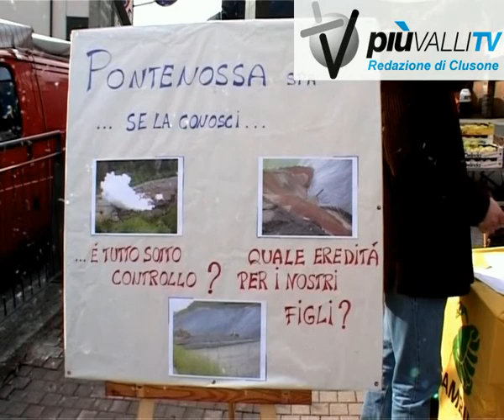Pontenossa spa: polemica tra Comune e ambientalisti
Giovedì 19 Marzo si deciderà in Regione Lombardia se dire si o no allampliamento della discarica della Pontenossa  spa. Alla vigilia di questo appuntamento le associazioni ambientaliste, contrarie allipotesi e forti delle 1200 firme raccolte tra i cittadini, si scagliano contro le amministrazioni di Ponte Nossa e Premolo, colpevoli secondo loro di non aver dato una giusta informazione ai cittadini  e di aver negato negli ultimi giorni i permessi per continuare la raccolta firme e le attività di sensibilizzazione. Il Sindaco di Ponte Nossa, Angelo Capelli, replica che non cè stata nessuna attività di censura o boicottaggio, che i cittadini conoscono la situazione e che le priorità sono altre, cioè garantire occupazione nella zona, cosa che la Ponte Nossa spa stà facendo da tempo.
In linea con la posizione di Capelli anche il sindaco di Premolo, Giovanni Gaiti. Voce fuori dal coro invece, quella di Giampiero Calegari, sindaco di Gorno, il quale annuncia che in Regione darà un parere sfavorevole allampliamento della discarica, se infatti venisse approvato il progetto l80 % dellarea destinata ad accogliere i rifiuti speciali andrebbe a ricadere sul territorio di questo terzo paese.